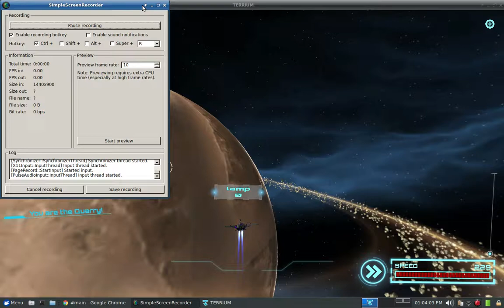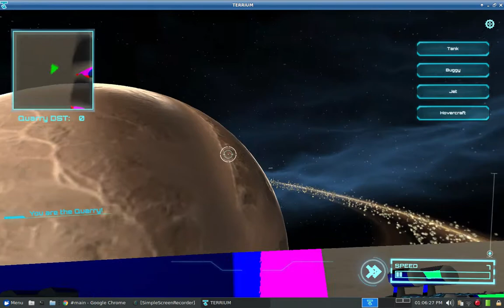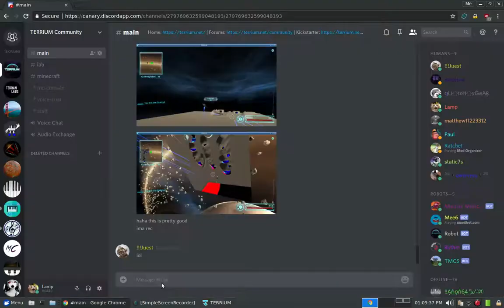Terrium beta 2.0 with Juest